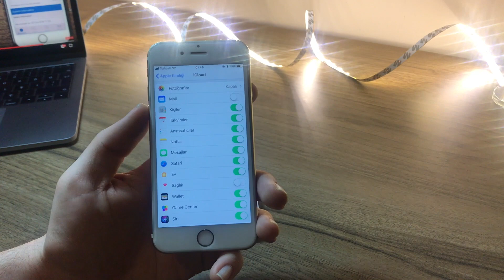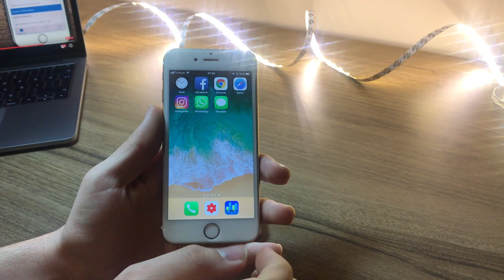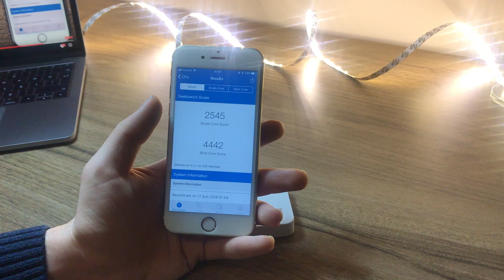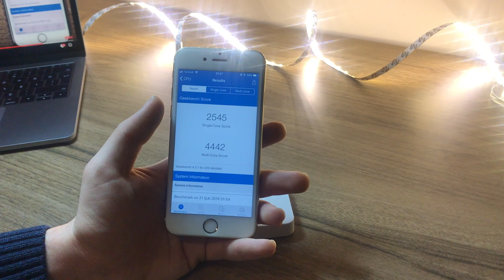iPhone 6s İçin iOS 11.3 Beta 3 Yenilikler ve Performans İncelemesi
6s için ios 11.3 beta 3'ü yenilik ve performans yönünden inceledik